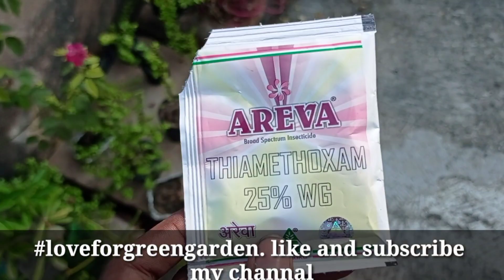31 Gulab ke Phool Kali oh jana kaise thik Kare|🌷Gulab ke Phool jal jana Aur pata Kala oh 👍updating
Gulab ke phool par aagar kali kali pata nazar aaraha hai to
ho jaye sabdhan Q ke eske  Bajah se apke Gulab ko bahut he jayada nukshan hone bala hai
fan gas infection ki bajah se apke gulab mar v sakte hai
aaisa hone se pehle ap usapar daba ka istemaal jarur kare (AREVA)Naam se daba aata hai jo ke apke gulab par se fan gas infection ko khatam karne me kargar hai